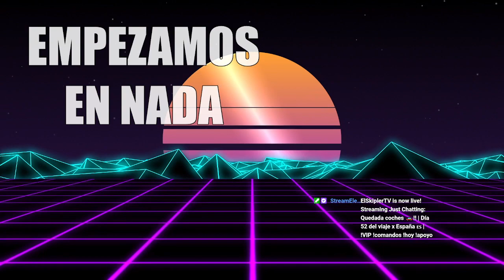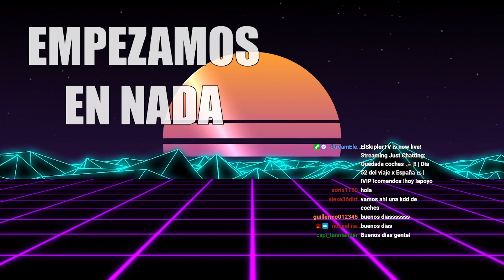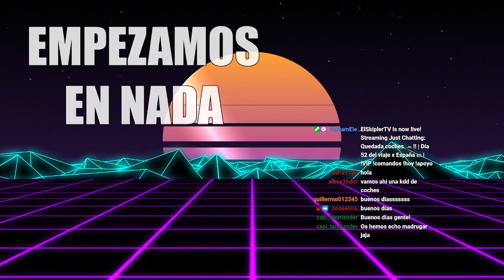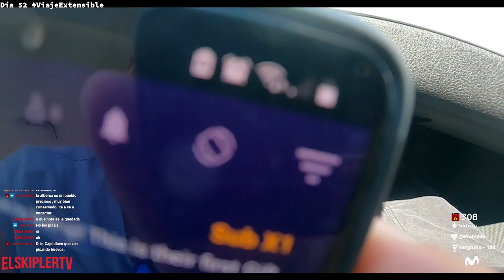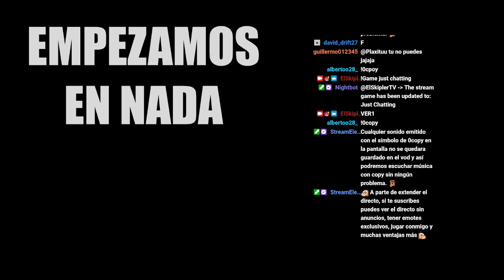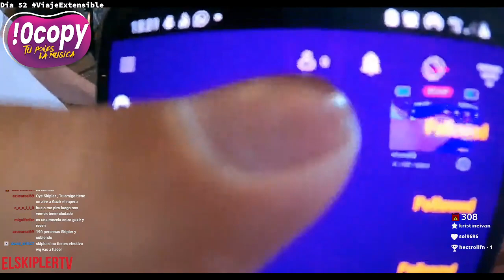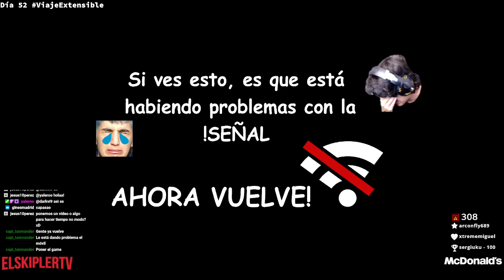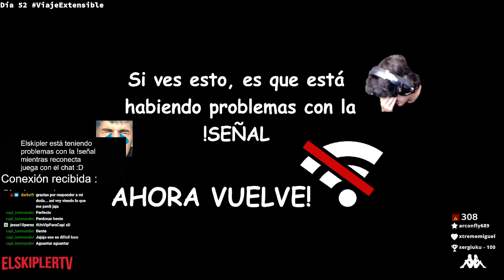Día 52 : Quedada coches BMW